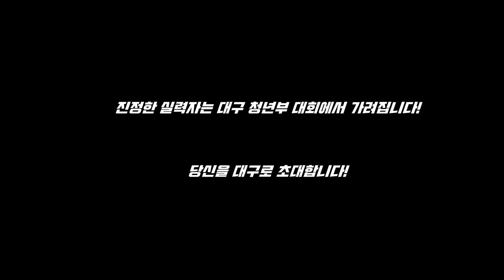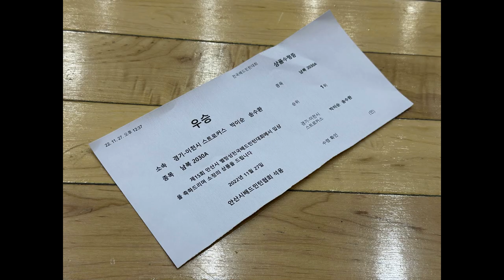2030A 결승전에 올라온 신.구 챔피언들!! 격한 랠리와 진심의 파이팅이 경기장을 뜨겁게 만드네요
안산 별망성배 전국대회 2030A(통합) 결승전
송수환.박이순(서울.경기 스트로커스) vs 허민호.박상수(대구 팀 AD)